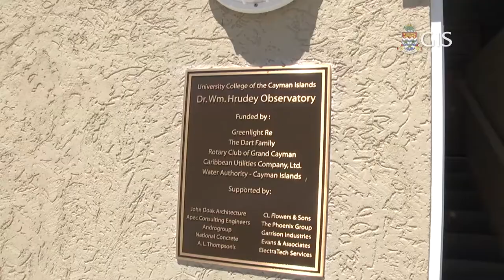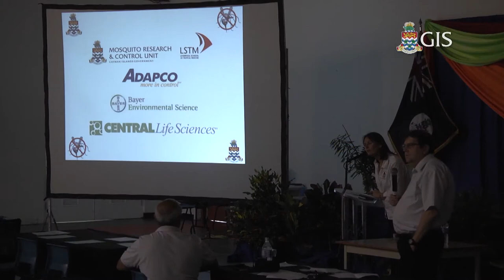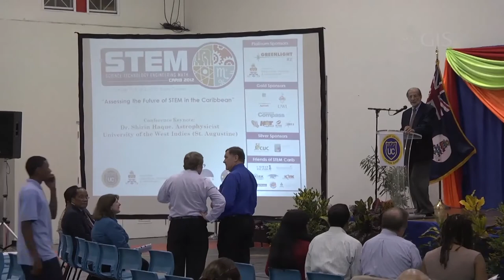UCCI STEM Conference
Recently at UCCI it was all about science and technology education. Stop with us at the STEM conference to hear how the University College has boosted vital science education in the Cayman Islands.